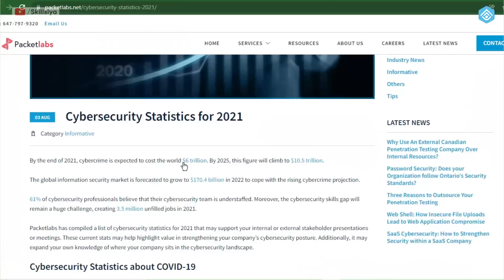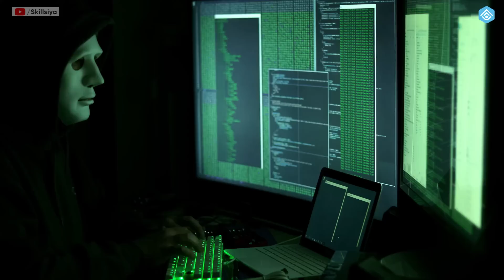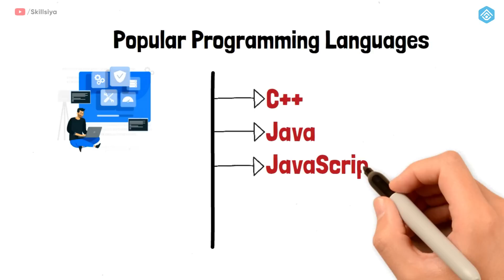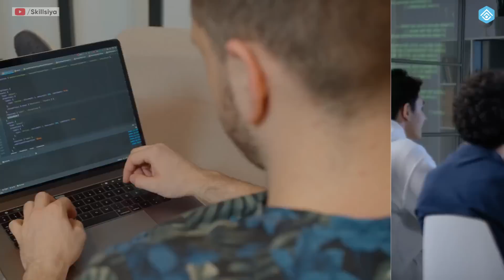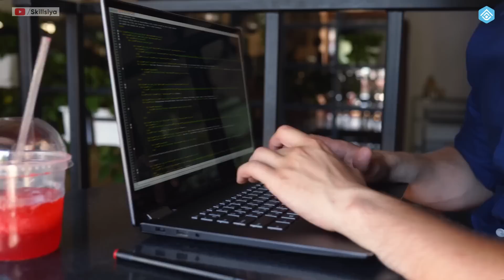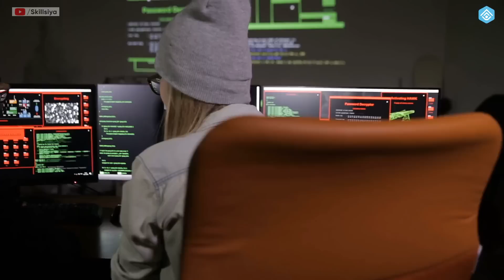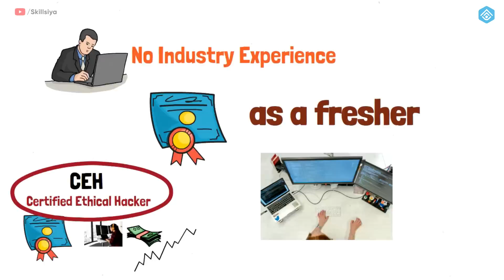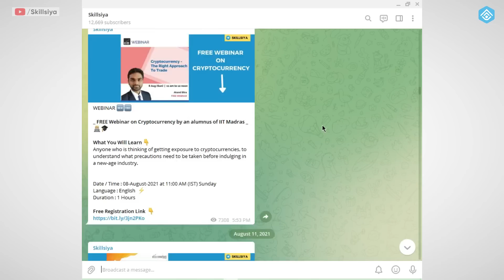Ethical Hacking Free में सीखें | MIT Approved Best Free Courses | Ethical Hacker Roadmap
In this video, you will learn everything about the ethical hacking career roadmap, skills, job, free courses. This is a very detailed video that will help you to become an ethical hacker.

Har company ek accha ethical hacker hire karke, cyber crimes se bachna chahti hai. Kyunki users ke saath, companies ko bhi cyber crimes se bohot bada damage ya loss ho sakta hai.
Toh agar aap iss interesting, most-wanted, and high paid skill ko seekh kar, ethical hacker banna chahte hain, toh bane rahiye iss video ke end tak. Hum ethical hacking ke concept ko clear karenge, saari skills, types of hacking, responsibilities, etc. Also, hum aapke saath ek poora roadmap share karenge jisey aap ethical hacker banne ke liye follow kar sakte hain. And finally, sabse zaroori, ek best free resource bhi suggest karenge, jahan se aap seekh sakte hain.

Timespan:

00:00       Intro & Facts
01:00       What Is Ethical Hacking?
01:25       How does a blockchain work - Blockchain Concepts Simply Explained
01:55       Differentiating between Ethical and Unethical Hacking
03:18       The Roles and Responsibilities of an Ethical Hacker
04:07       Skills Required to Become an Ethical Hacker
05:16       Steps to start learning ethical hacking
05:28       Quick Update about KUKU FM
06:42       Step 1
07:31       Step 2
08:20       Step 3
09:19       Step 4 (Top Ethical Hacking Certifications)
09:50       Ethical Hacker Salary in India
10:47       FREE CompTIA Security+ Courses | Free resource to Learn Ethical Hacking
11:42       Conclusion & Outro

Join My Telegram Channel To Get Lots of Free Courses | Webinars | Pdf | Useful Career Related Articles

ethical hacking course, learn ethical hacking, ethical hacking course for beginners,